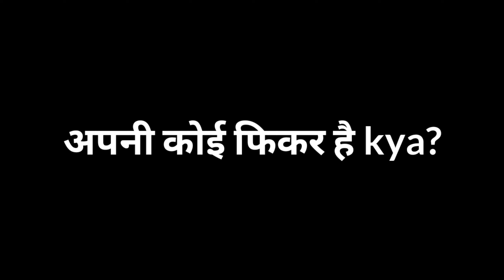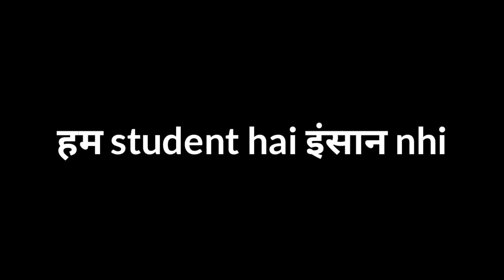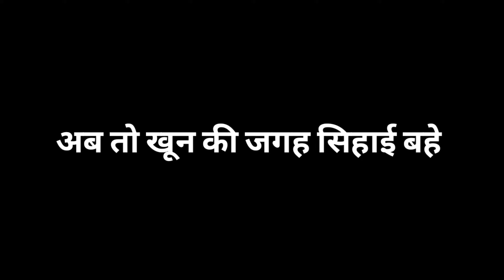Marks Ke Saudagar Lyrical !!!!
Marks are just an objective of education, It is not education.

So, by this rap video  we are discribing the lifes of students who gets pressurised by the society just for the sake of few marks. The students who are not allowed to live their own life, dreams but the way others want. Don't judge yourself on the basis of few marks. You are the best and the world knows it.

This rap video is for you, all.
Listen to the lyrics carefully

RAP SONG- MARKS KE SAUDAGAR
ARTIST- GAURAV SARKAR
LYRICS- GAURAV SARKAR
COMPOSER- GAURAV SARKAR

MIX AND MASTERING- DJ GOAT and Kartik( Music GnK)
Music Producer - Music GnK

VIDEOGRAPHY- YASH RAJ
VIDEO EDITING- YASH RAJ

THANKS GUYS FOR MAKING THIS RAP SONG PERFECT❤

About me
I am student of class 11 and always try to upload some good content on my channel. I'm a kind of a guy who is friendly with everyone. I give respect to my lovers as well as my haters.